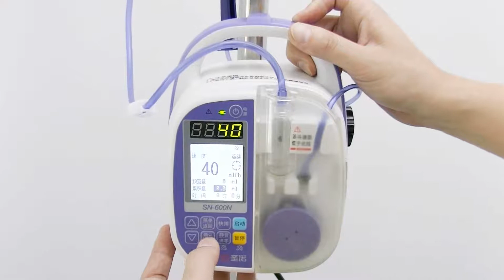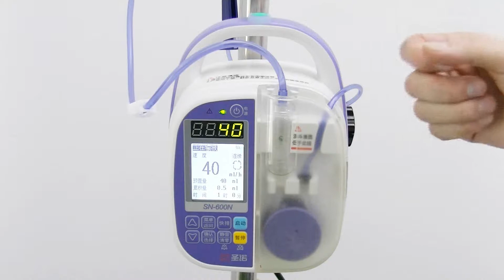Enteral nutrition feeding pump SN-600N operation guide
Sinomdt we are manufaturer of syringe pump /  Infusion pump / Enteral feeding pump in China.
This video will give a short operation guide of our enteral feeding pump model SN-600N.